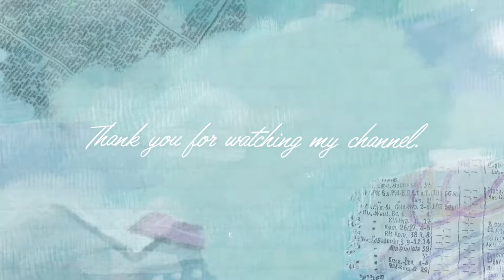【ギリシャ旅行】島全体に紀元前の遺跡が残る「デロス島」ミコノス島から船で30分！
デロス島はギリシャのエーゲ海の島ミコノス島から船で30分で行ける島です。
島全体に紀元前の遺跡が残っており、世界遺産に登録されています。

⏳目次
0:00　オープニング
00:25　ミコノス島
01:40　ミコノス島からデロス島までの船
03:40　デロス島
09:38　エンディング

編集：VLLO

カメラ：
DJI osmo pocket、iPhone